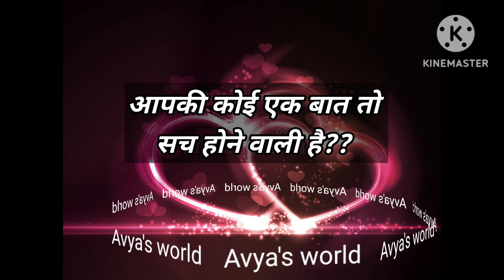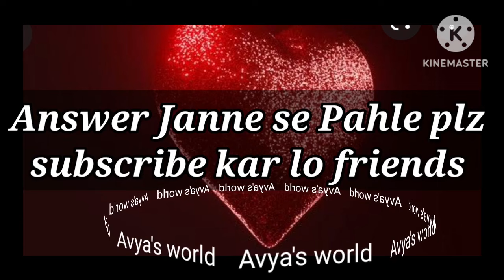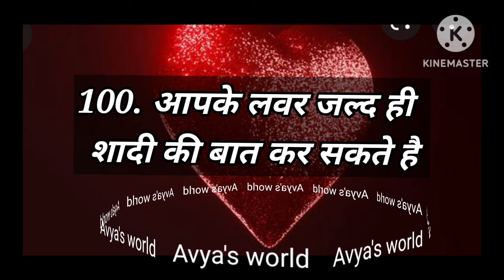Love Quiz game | Love test | choose one number